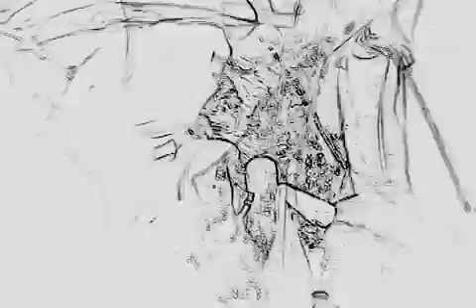The Cookie Project (snipet) 1999 - present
This is a snipet of a documentary about a brotha who feels that he is a sista inside...we went to Thailand and brothaman got an operation and now calls himself a transsexual lesbian. but now he wants to be a dude again..